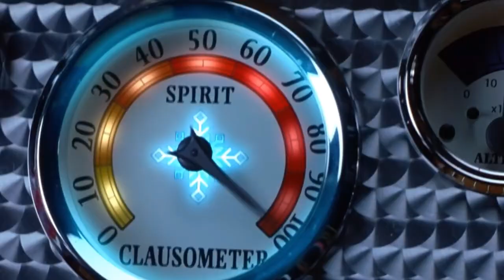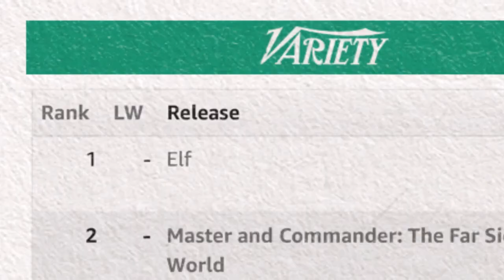The Holiday Movies That Made Us Season 1 - Netflix Trailer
@Netflix presents two special episodes of The Movies That Made Us which covers the development and release of two holiday classics including Elf and The Nightmare Before Christmas.